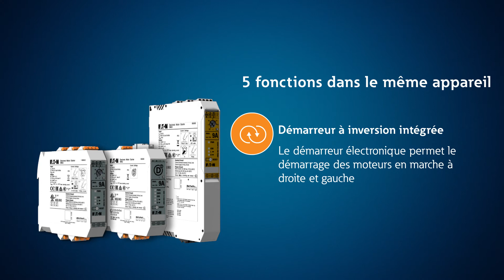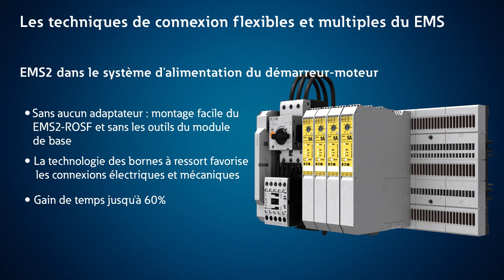Eaton’s EMS2 electronic motor starter_FR